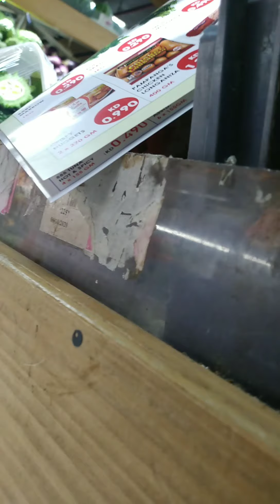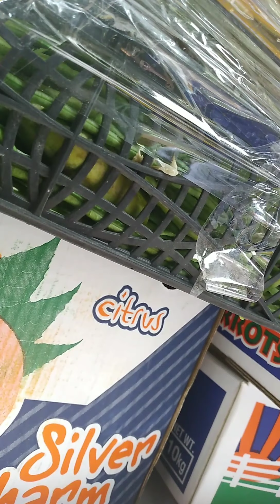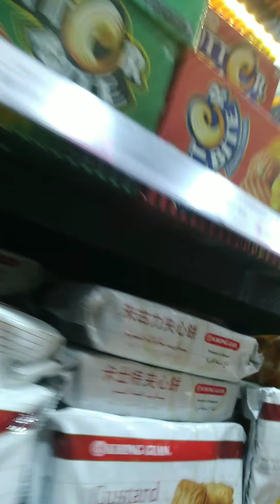9 July 2021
ambassador supermarket at 🇰🇼🥰🥰🥰